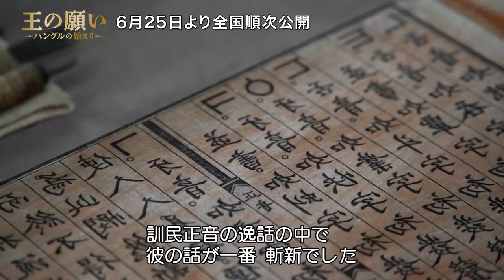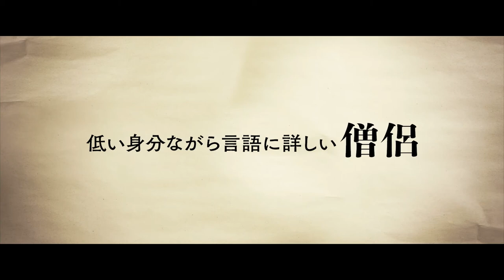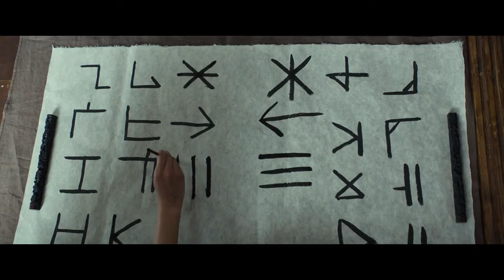韓国映画『王の願い ハングルの始まり』ソン・ガンホらのインタビュー映像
ソン・ガンホ×パク・ヘイル競演！
独自の文字創製を目指した世宗王の情熱と葛藤を描いた史劇エンターテインメント！！
『王の願い ハングルの始まり』は2021年6月25日(金)よりシネマート新宿ほかにて全国順次公開。

【ストーリー】朝鮮第4代国王・世宗の時代。これまで朝鮮には自国語を書き表わす文字が存在しておらず、上流階級層だけが特権として中国の漢字を学び使用していた。この状況をもどかしく思う世宗（ソン・ガンホ）は、庶民でも容易に学べて書くことができる朝鮮独自の文字を作ることを決意。そこで、低い身分ながら何カ国もの言語に詳しい和尚シンミ（パク・ヘイル）とその弟子たちを呼び寄せ、協力を仰いだ。王を取り巻く臣下たちは、国の最高位である王様が最下層の僧侶と手を取り合い、庶民に文字を与えようとしている前代未聞の事態に激しく反発。逆境と葛藤のなか、世宗大王とシンミは民へ贈る新たな文字作りに突き進んでいく――!!

監督・脚本：チョ・チョルヒョン 『王の運命 歴史を変えた八日間』
出演：ソン・ガンホ、パク・ヘイル、チョン・ミソン、キム・ジュンハン、チャ・レヒョン、タン・ジュンサン
2019年／韓国／韓国語／ 110分／ 5.1chデジタル／スコープサイズ／原題：나 랏 말 싸 미／英題：The King’s Letters／字幕翻訳：福留友子
配給：ハーク